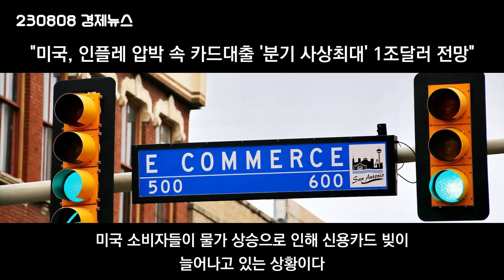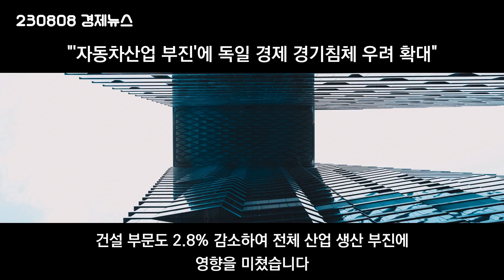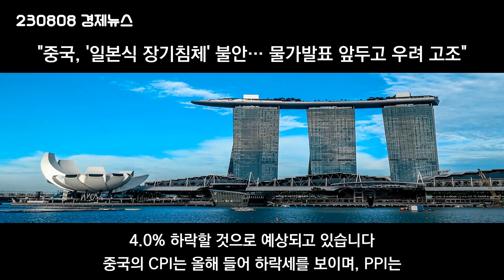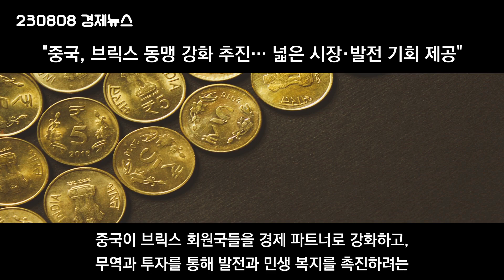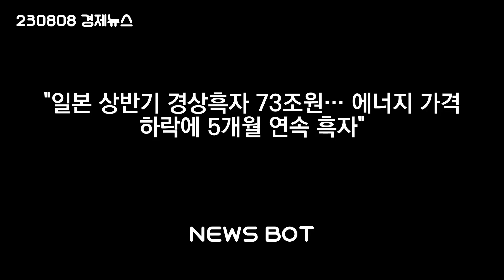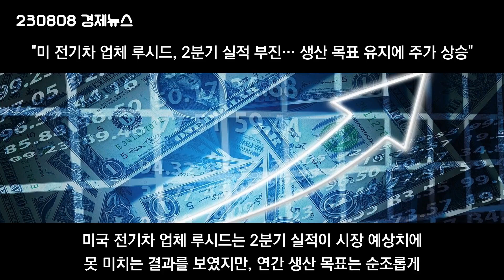230808 국제 경제 뉴스 (2)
"골드만·모건스탠리, 미 국채 과매도 우려… 30년 물가연동채 추천"
"미국, 인플레 압박 속 카드대출 '분기 사상최대' 1조달러 전망"
"'자동차산업 부진'에 독일 경제 경기침체 우려 확대"
"중국, '일본식 장기침체' 불안… 물가발표 앞두고 우려 고조"
"중국, 브릭스 동맹 강화 추진… 넓은 시장·발전 기회 제공"
"1조달러 미국 아파트 모기지 만기 다가온다… '수소폭탄' 충격 예상"
"일본 상반기 경상흑자 73조원… 에너지 가격 하락에 5개월 연속 흑자"
"'투자 달인' 버크셔해서웨이 주가, 실적 호조에 사상 최고가"
"미 전기차 업체 루시드, 2분기 실적 부진… 생산 목표 유지에 주가 상승"